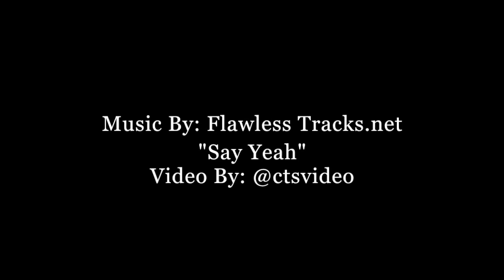Elvin Rodriguez's SUMMER MIXTAPE @ The Rucker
Elvin Rodriguez shows out all summer with the Harlem Hurricanes in the Holcombe Rucker Community League.

Elvin Rodriguez (Class of 2016)